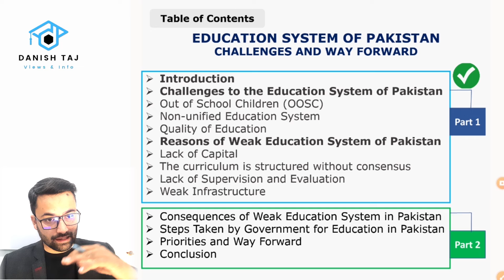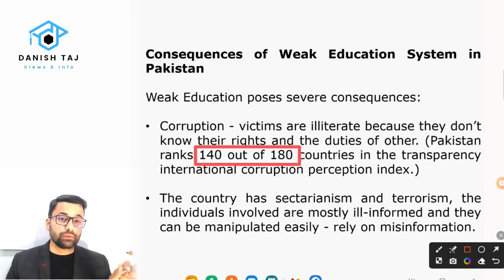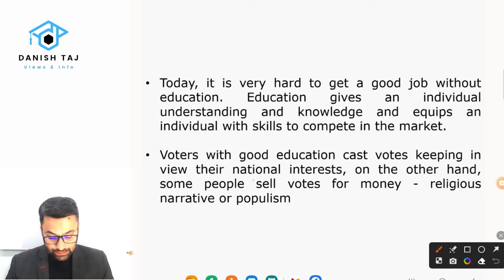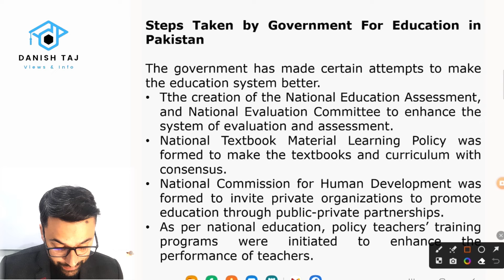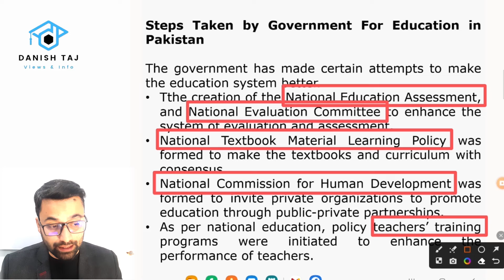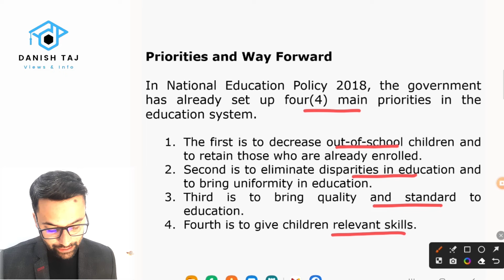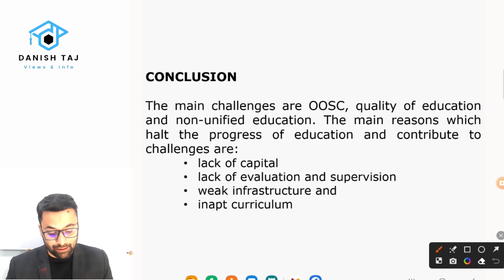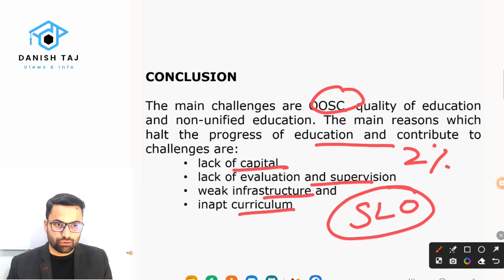Education System of Pakistan | Challenges and Way Forward | Part-2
In this lecture I will explore the intricacies of the Education System in Pakistan with a focus on the challenges it faces and the way forward.

All the answers would be answered critically to help you understand once for all and for good.